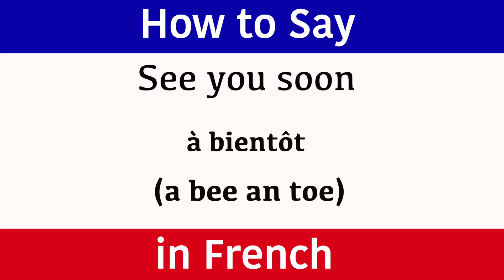Learn French | How to Say "See You Soon" in French | Learn French Language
See you soon in French.  Learn French fast and easily with Jingle Jeff. (Pronunciation) in brackets for rapid learning. GCSE French vocabulary. Learn one French word or phrase daily. This new series teaches a new word or phrase every day to help build your vocabulary quickly. This language is a popular language to learn but must be spoken correctly.  Jingle Jeff's amazing teaching methods and exact pronunciation will help you quickly sound like a native French person right from the very start.  The words and phrases are spoken to help with the pronunciation. The French word is written so you build up your grammar fast and the pronunciation is also clearly displayed in brackets so you can see exactly how the words sound. This new series has been created to accelerate French language skills for adults and help them become confident and comfortable when speaking and understanding this amazing language from France.

A fantastic website for adults and also for all Jingle Jeff's crazy videos